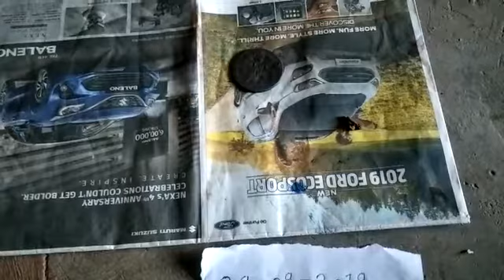Available whatsapp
Mr 4 Ara